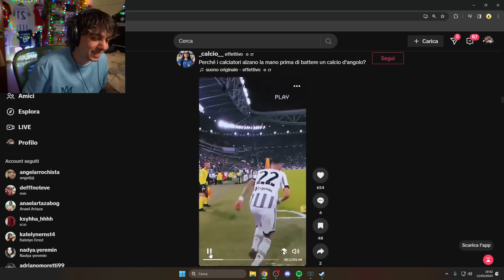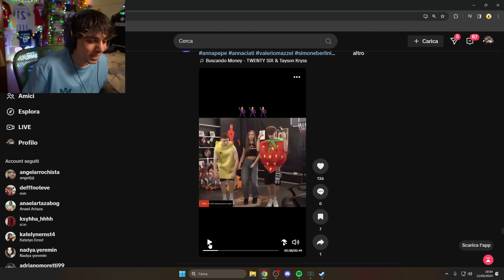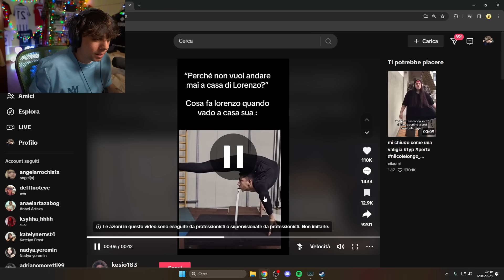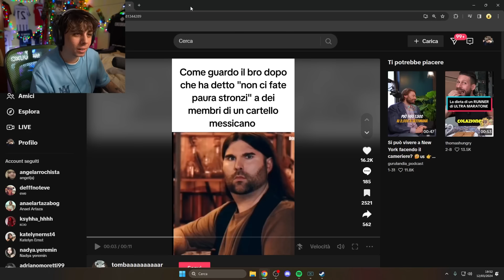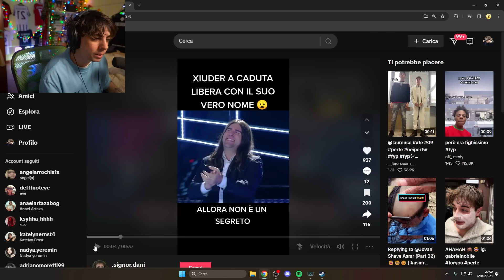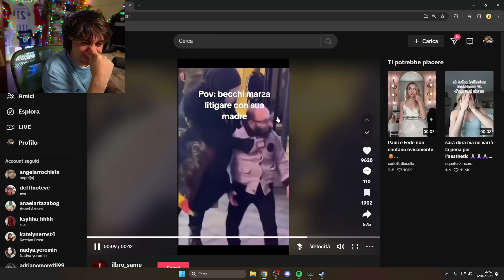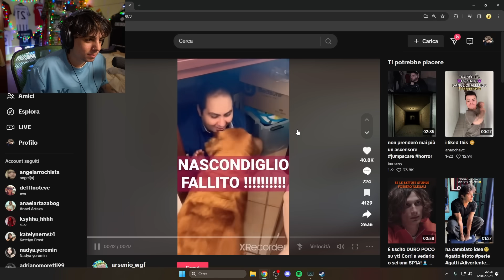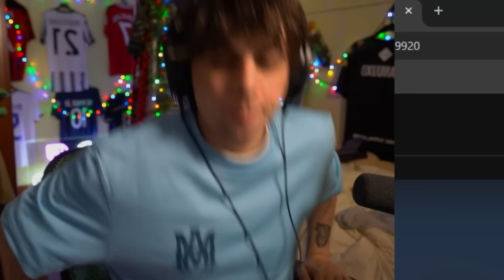REAGISCO AI TIKTOK PIÙ STRANI CHE MI MANDATE!!!